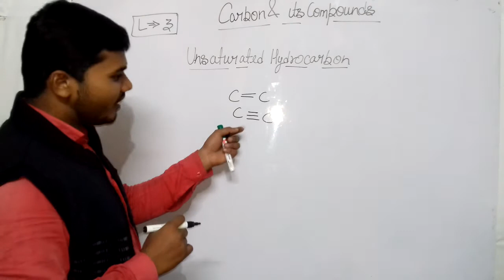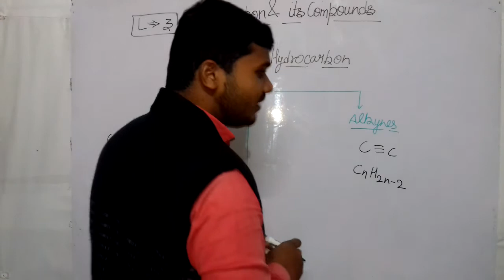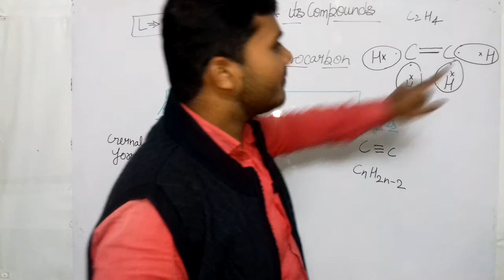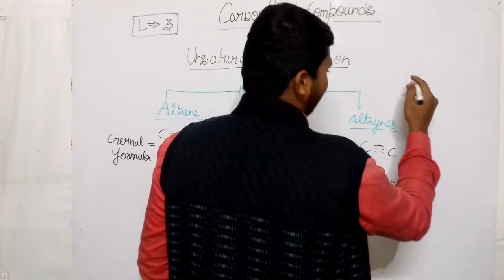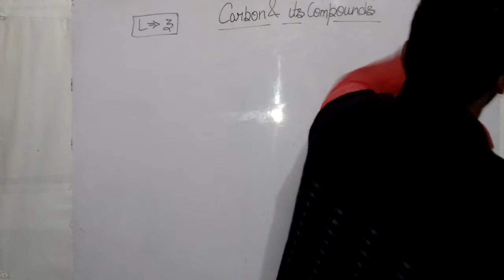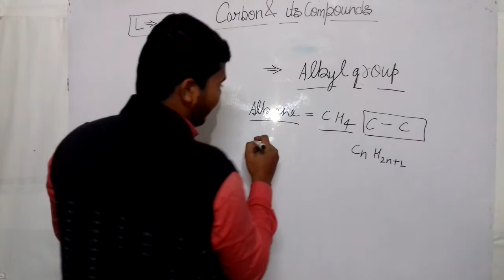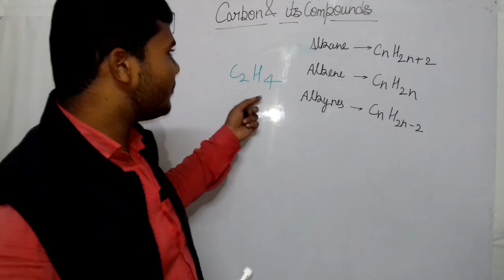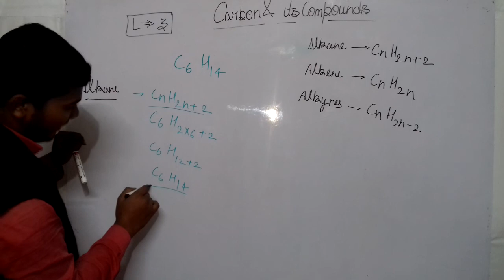|| Unsaturated hydrocarbon lecture:- 3 | chapter:- 4 (Carbon & its compounds ) ||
About me

Dosto is video me aapko unsaturated hydrocarbon ka sandaar lecture dekhne ko milega jo aapne khi nhi dekha hoga.

Dosto ye playlist ki link hai aap is per ja ke sare video's dekh sakte hai  "class 10" chapter  (Carbon and its compounds)

About my viewer